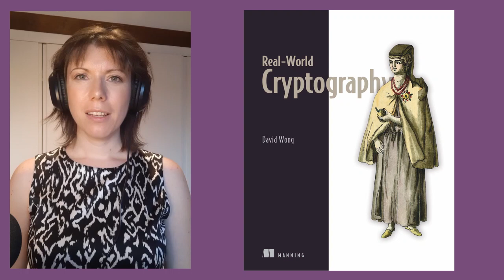1/5 Theoretical vs. Real-World Cryptography (David Wong)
This clip is part of my collaboration with Manning Publications. Manning is an American publisher specialized in computer technology topics. I asked 5 questions to 5 of their authors. One video is one question. This video features David Wong, author of the book "Real-World Cryptography."

For each video I also ask YOU a question, and the first correct answer in the comments below wins a FREE copy of the book. Everybody else can enjoy a 40% permanent discount on ANY book with the code 👉 podcastfederica20

The question is: "What could break a lot of the algorithms that we have today, according to David?"